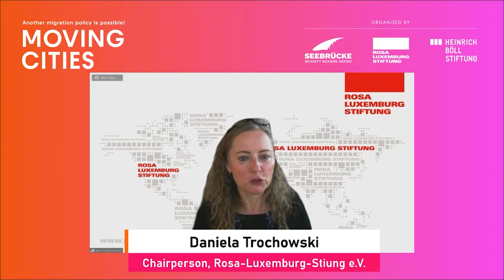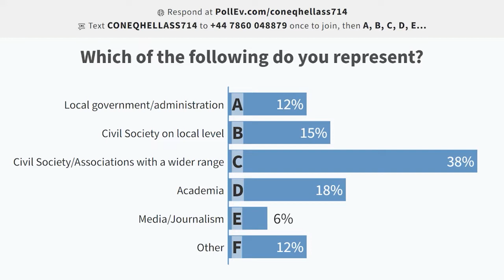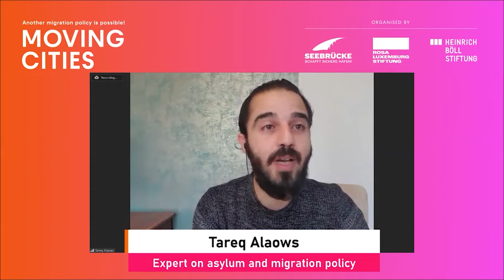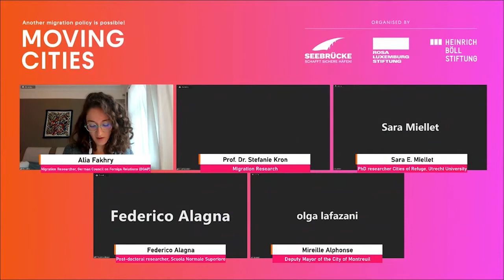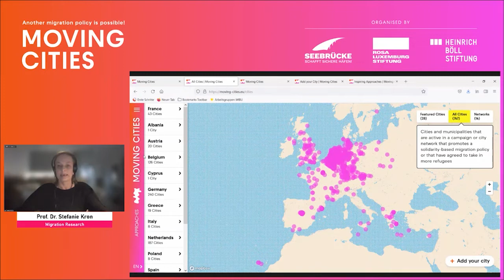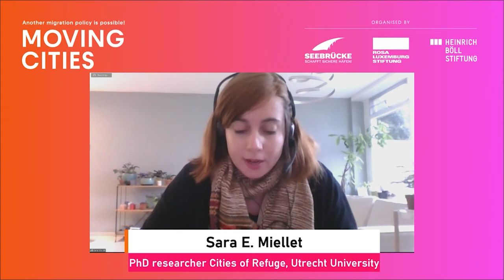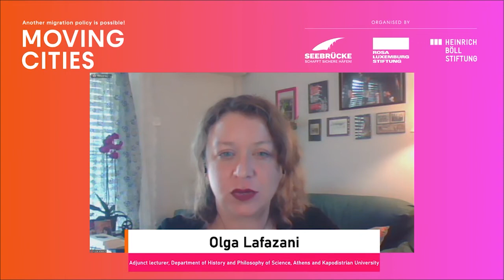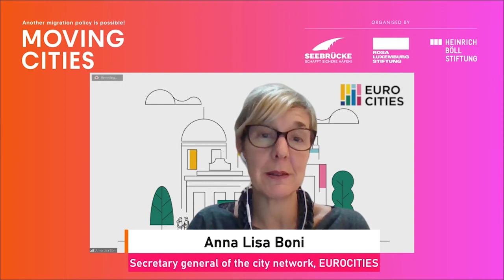Moving Cities: Another migration policy is possible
0:00 Opening
2:24 Welcoming address from the initiators: Dr. Ellen Ueberschär, Chairperson, Heinrich-Böll-Stiftung e.V.; Daniela Trochowski, Chairperson, Rosa-Luxemburg-Stiftung e.V.;  Liza Pflaum, Cofounder of the Seebrücke movement
26:08 survey with participants
27:45 Panel discussion on the role and potentials of the local in receiving and integrating
refugees, with: Prof. Barbara Oomen, Professor in the Sociology of Human Rights
 at Utrecht University and project leader of the Cities of Refuge project;  Tareq Alaows, Expert on asylum and migration policy; Katja Dörner, Mayor of the City of Bonn; Mireille Alphonse, ,
Deputy Mayor of the City of Montreuil
1:12:11 survey with participants
1:12:25  Panel discussion: municipal level with Sara E. Miellet, Tilburg / Netherlands; Federico Alagna, Palermo /Italy; Olga Lafazani, Tilos/ Greece; Stefanie Kron, project team Moving Cities
2:00:48 remarks from the chair
2:01:20 remarks from the chair
2:02:02 survey with participants
2:05:13 Closing statement by Anna Lisa Boni, EUROCITIES network